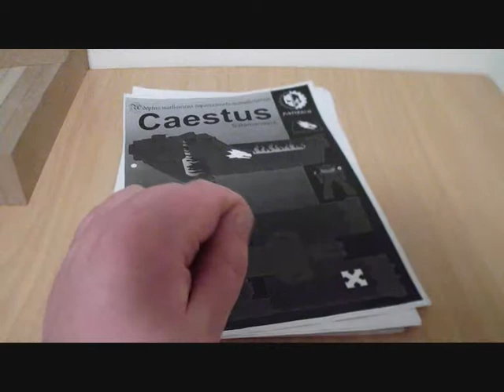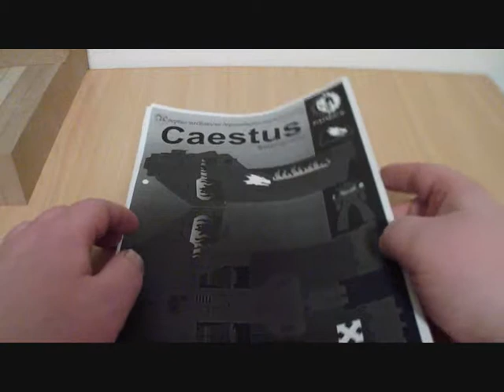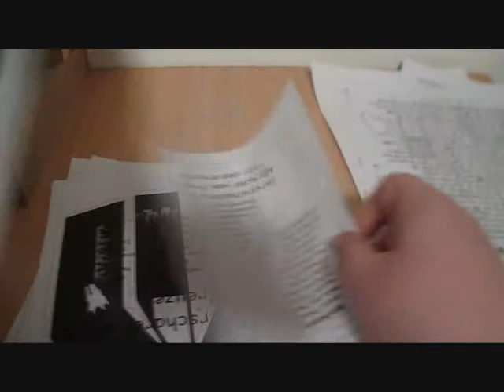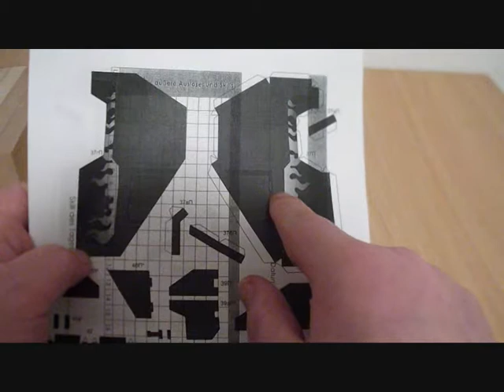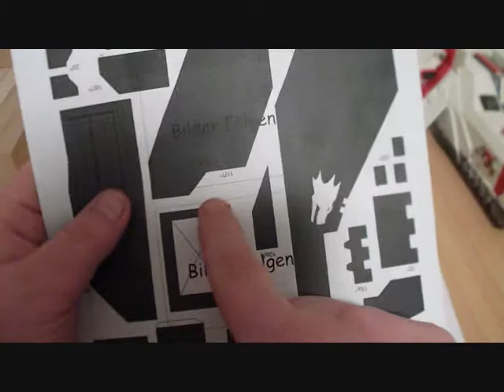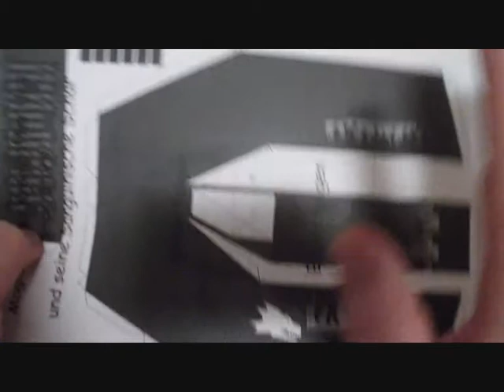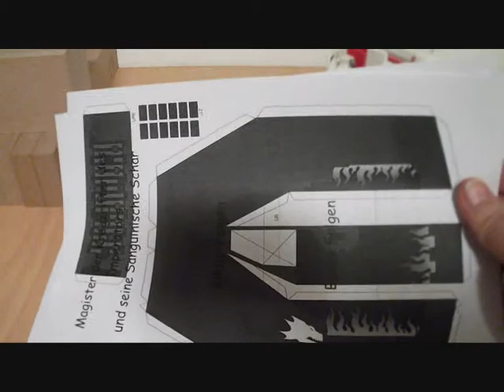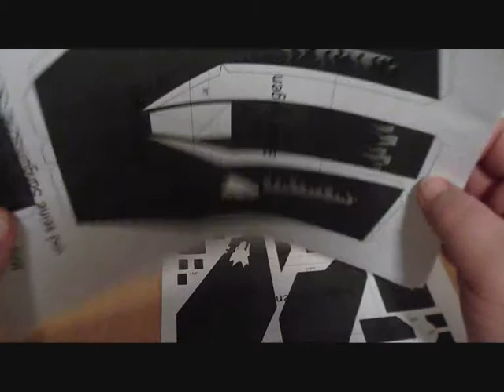warhammer 30k / 40k caestus assault ram scratch build teil1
Hallo Hobby Maniacs, es ist endlich soweit, Heute gibt es den ersten Teil zum Bau der Caestus Assault Ram. Ich hoffe wie immer Ihr habt Spaß dabei und bei Fragen stehe ich Euch gerne zur Verfügung.
Euer Lord